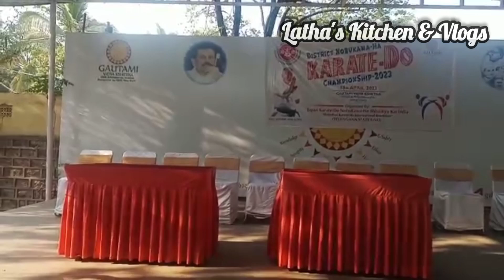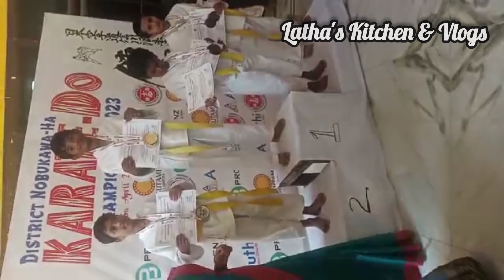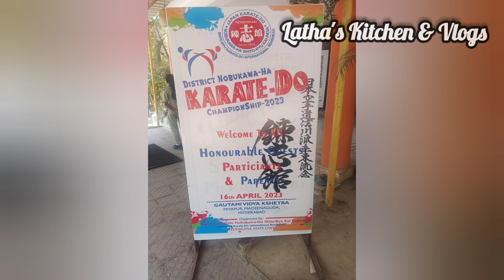Saatvik participated in Hyd District Karate Do Championship competition & won Gold & silver Medals🥇🥈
Mee Shop Shoot cheyali ante mail cheyandi and any promotinal videos and advertisement please contact

karate kid,
karate kid full movie,
karate movies,
karate fight,
karate training,
karate combat,
karate kid 3,
karate kid vs cholo twitter,
karate kid full movie free,
karate kid 2,
karate and fitness tutorial,
karate action movies full movie english,
karate at home for beginners,
karate action,
karate academy

Following video audio content making entertainment purposes only. only. Not offense anyone